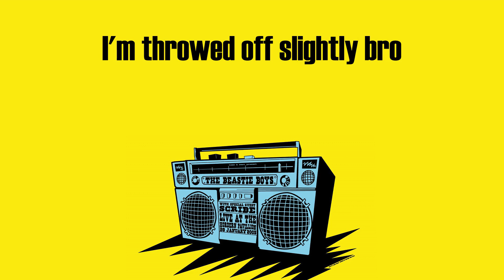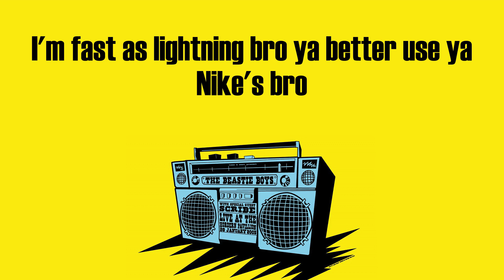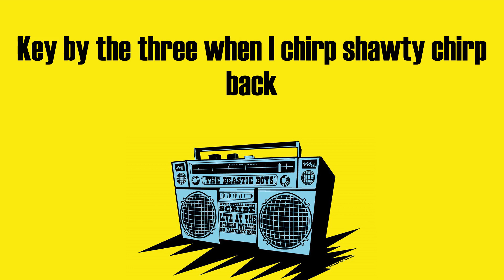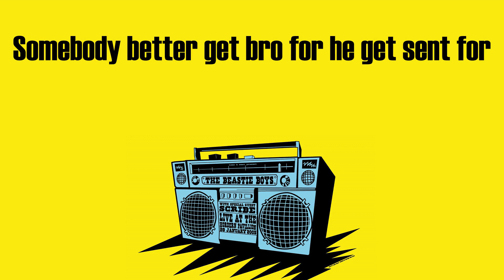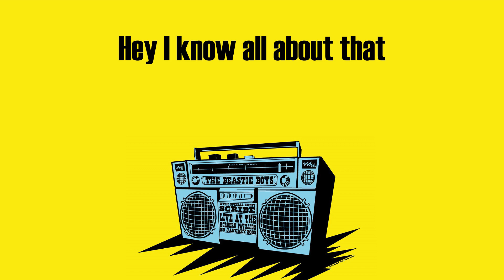T.I. - What You Know (Lyrics)